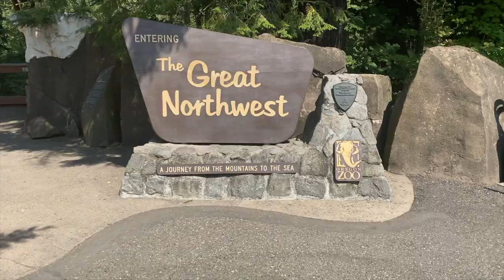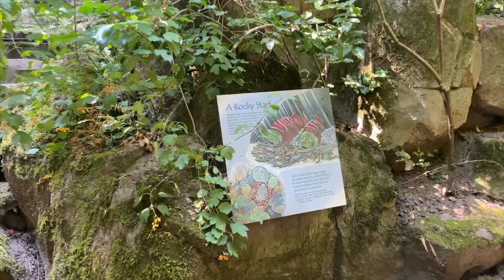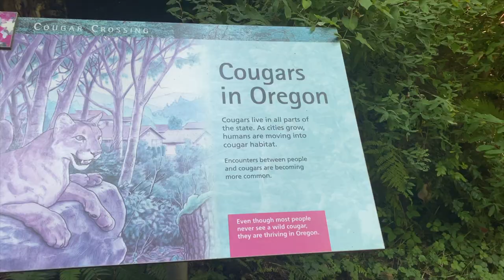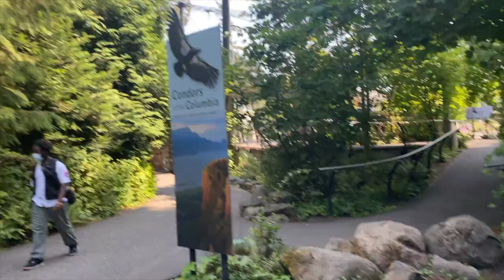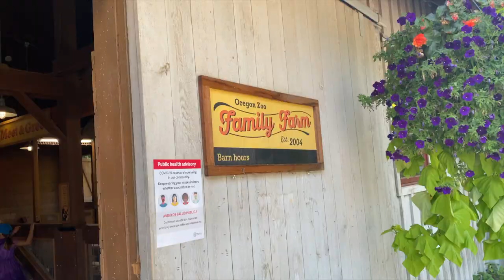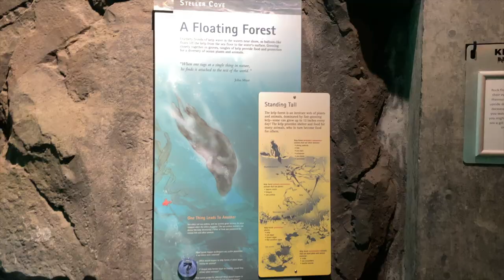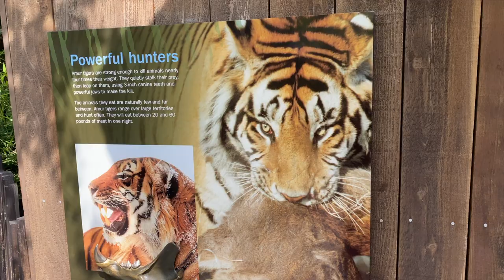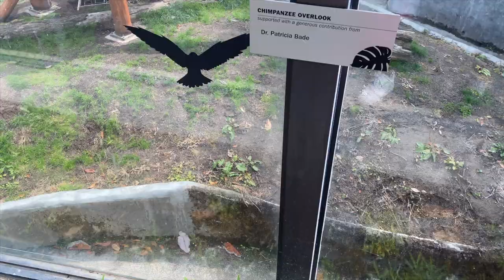I hate zoos, but this was cute... OREGON ZOO VLOG!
Hey Nami Nation miss me? I took this video is summer and it was a nice day so I thought you might like it! Let me know below which was your favorite animal.
-Nami

during checkout!